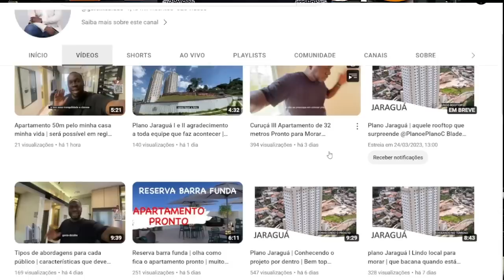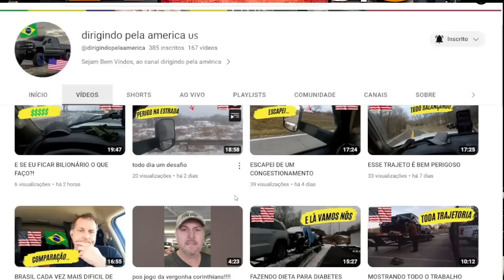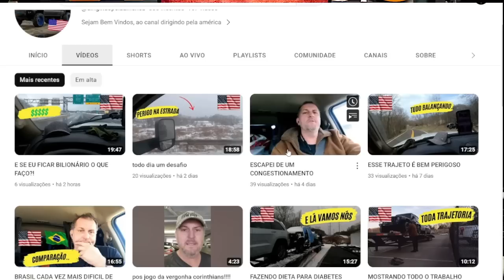Federação proíbe mulheres trans no atletismo